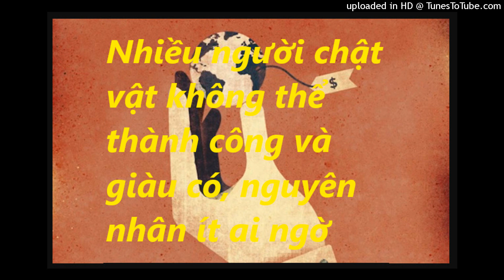Nhiều người chật vật không thể thành công và giàu có, nguyên nhân ít ai ngờ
Nhiều người loay hoay trên con đường tìm kiếm sự thành công, thế nhưng, có một yếu tố kìm chân họ.